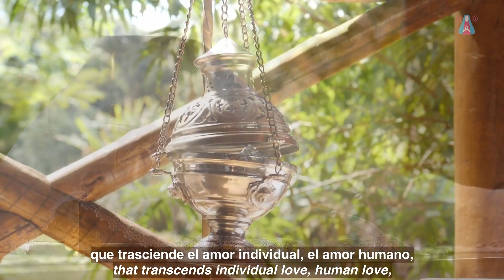19/9/2023 - Com SÃO JOSÉ, por AMOR aos REINOS: Capítulo 1 - A Consagração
Con SAN JOSÉ, por AMOR a los REINOS: Capítulo 1 - La Consagración
With SAINT JOSEPH, for LOVE of the KINGDOMS: Chapter 1 - Consecration

Por Amor ao Reinos, em:
Encontros com o Castíssimo Coração de São José - 19/9/2023 - Centro Mariano de Figueira - Carmo da Cachoeira, Minas Gerais, Brasil.
For Love of the Kingdoms, in:
Meetings with the Most Chaste Heart of Saint Joseph - 9/19/2023 - Marian Center of Figueira - Carmo da Cachoeira, Minas Gerais, Brazil.